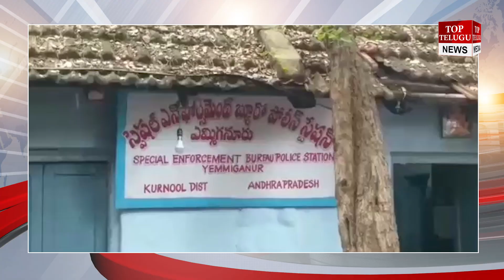అక్రమ మద్యం పట్టివేత illegal liquor busted in kurnool district || Top Telugu Media